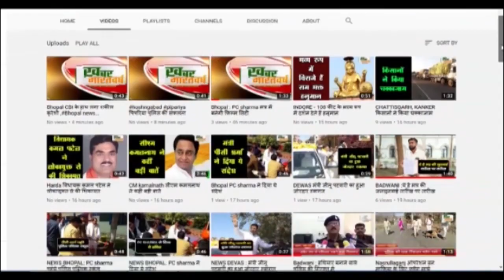उमरिया : हायर से. स्कूल पिनौरा मे हुई चोरी का नौरोजाबाद पुलिस ने महज 24 घंटे के अंदर किया पर्दाफाश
उमरिया : हायर सेकेंडरी स्कूल पिनौरा मे हुई चोरी का नौरोजाबाद पुलिस ने महज 24 घंटे के अंदर किया पर्दाफाश